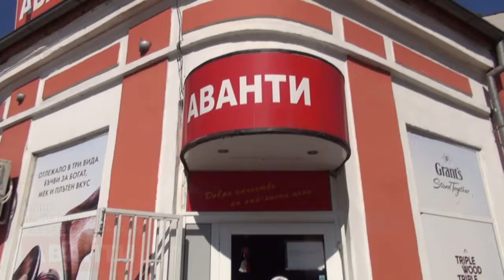MSNEWS: Приеха бюджета на община Видин (Новините МС)